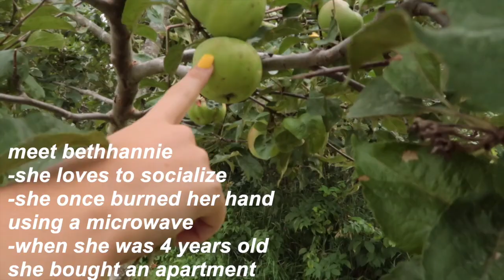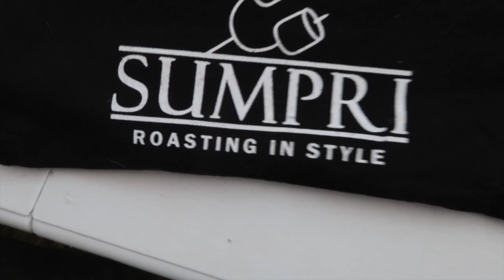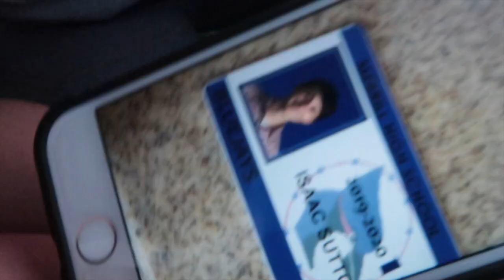CAMPING TRIP SUMMER 2019 VLOG (Adam Lee)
★   New Videos Every T H U R S D A Y   ★

so hey everyone lol! in this weeks video i decided to finally put the video of all my friends camping with one another! it was super fun and we hope you enjoyed our creations! :)

» things people ask me «

‣ 18 (:

‣ wisconsinonia

‣ whats your favorite color
‣ it's colors, and they are black and gold

‣ how long does it take to make videos
‣ depends on the video, usually a couple of hours for filming, and then about 8 hours of painful editing.

‣ UW Oshkosh!!!